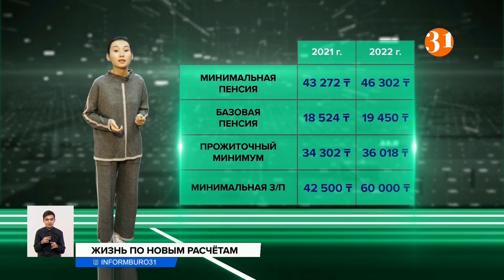Минимальную зарплату увеличат до 60 тысяч тенге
С первого января в Казахстане могут вырасти минимальная заработная плата, пенсия, месячный расчётный показатель и прожиточный минимум. В начале сентября президент поручит правительству увеличить минимальную зарплату до 60 тысяч тенге. И вот, спустя три недели на сайте открытых НПА появился проект закона "О республиканском бюджете на 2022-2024 годы". Документ доступен для обсуждения до 6 октября. Насколько изменятся цифры, от которых зависят пособия, стипендии и пенсии? Есть ли какие-то минусы у этого решения?
Четыре из пяти показателей, которые изменятся в следующем году, вырастут совсем немного. Например, минимальна пенсия может стать больше всего на 2 тысячи тенге, базовая пенсия – менее, чем на тысячу тенге, и величина прожиточного минимума – чуть более, чем на полторы тысячи тенге. То есть, в среднем рост на 5-7%. Такое происходит ежегодно из-за инфляции. Наибольший рост, как и ожидалось, на 40%, может быть у минимальной заработной платы. Как поясняют экономисты, рост произошёл спустя несколько лет, и поэтому должен догнать размер медианной зарплаты, которая сейчас порядка 200-250 тысяч тенге. Тем не менее, разница большая, что свидетельствует о слабой экономике в стране, говорят специалисты. Сам же рост до 60 тысяч тенге коснётся очень малого числа людей, кто получает МЗП по договору, и, соответственно, не отразится на инфляции.
АРМАН БАЙГАНОВ, экономист:
– Она незначительно повлияет, что государственные расходы незначительно увеличатся. Может, для компаний расходы, но основная масса у нас выше минимальной зарплаты получают, даже те, кто с низкими доходами.
Всем известно, что МРП используется для расчета сумм различных штрафов. Этот показатель в следующем году предлагают увеличить до 3 063 тенге. При нарушении ПДД, например, превышении водителем скорости, предусмотрен штраф в 5 МРП. То есть, если сейчас это 14 с половиной тысяч тенге, то будет 15 тысяч 315 тенге. Также актуальный сейчас штраф за нарушение сантребований физлицами может вырасти почти до 92 тысяч тенге.